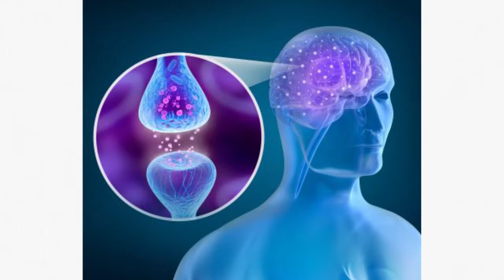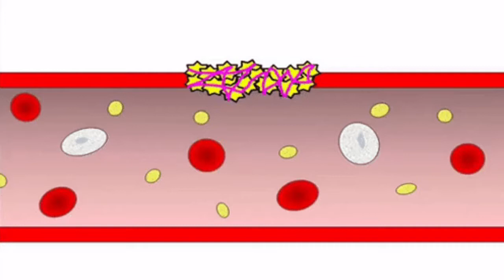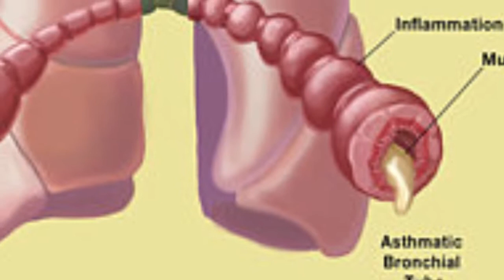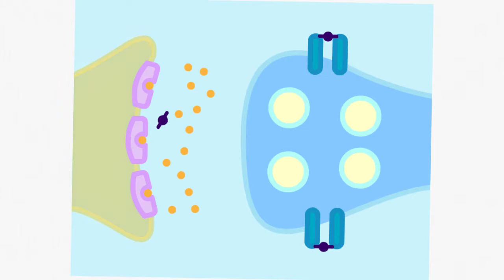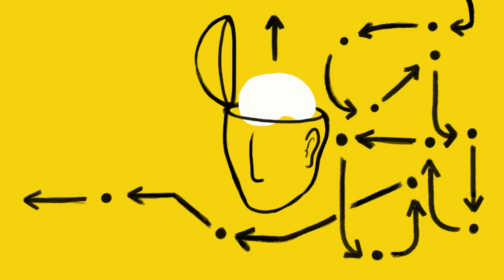SMOKING IS BAD OR GOOD IN PASHTO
HOW SMOKING CAUSE CANCER?
REASONS OF SMOKING CANCER?
HOW TO AVID SMOKING?
WHAT IS TAR
WHAT IS NACOTIN AND CARBON MONO OXIDE
AND HOW ITS EFFECTS OUR BRAIN
BRAIN FUNCTION LESS

Mcqs will be tweeted through twitter and Facebook group

Researches and ideas

site and book i touch: